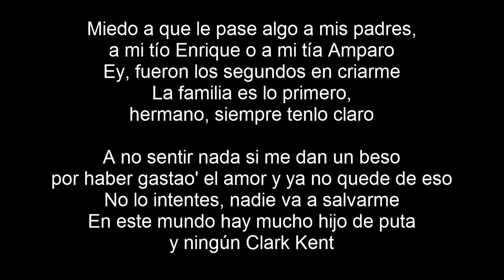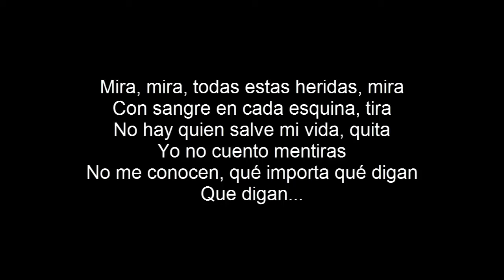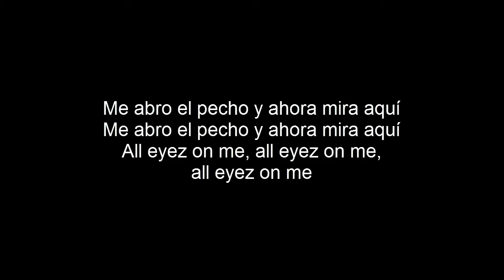Jotandjota - Miedos (LETRA)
Jotandjota - Miedos (LETRA) 2016